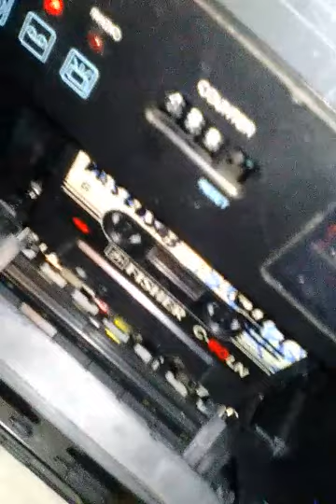Fragmento del episodio "La esclava" - La rosa de Guadalupe (Noviembre 2008)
Como youtube no tiene el capítulo, yo tuve ese fragmento.